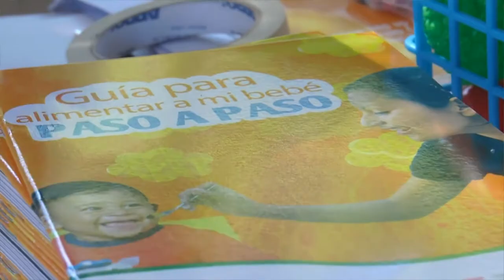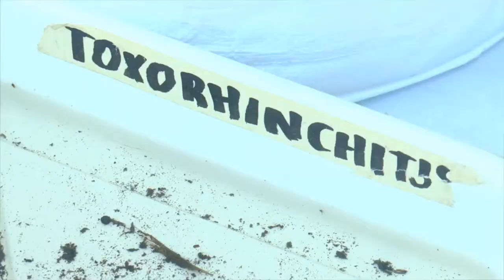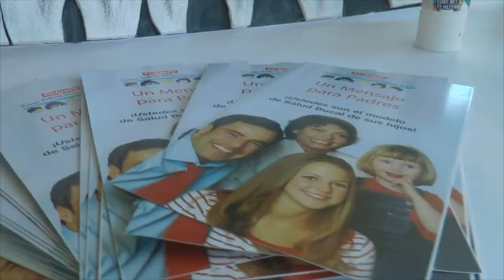Relizan Jornada Medica como parte de la Segunda Fase del Programa del Gobierno